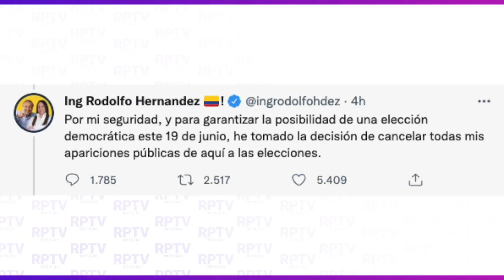Rodolfo Hernández dice que hay un plan para asesinarlo y cancela eventos públicos | Noticias RPTV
El candidato presidencial Rodolfo Hernández, anunció que asistirá a más eventos públicos hasta el día de las elecciones que serán el próximo 19 de junio. Hernández, aseguró desde su cuenta de twitter que, “en este momento tengo la certeza de que mi vida está en riesgo. Es claro que podemos esperar cualquier cosa, hasta lo más grave, de un grupo político que se comporta como una banda criminal”.